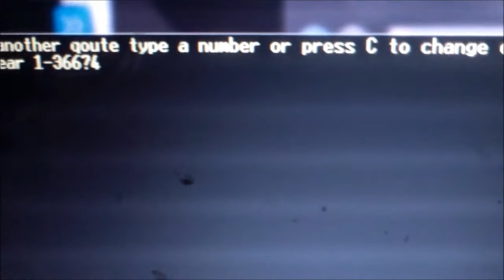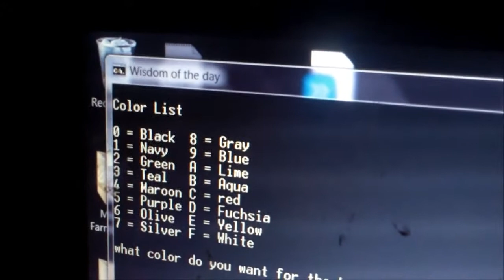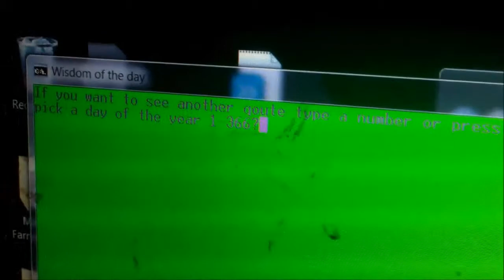Living in my Garden day 7 (moring quote)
I start each day with a quote. if you would like a copy of this program just leave a comment saying so